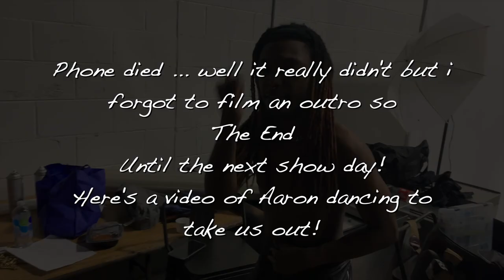Weekend Escapades | Indy Wrestling Vlog 29: JACK VAUGHN DEBUT